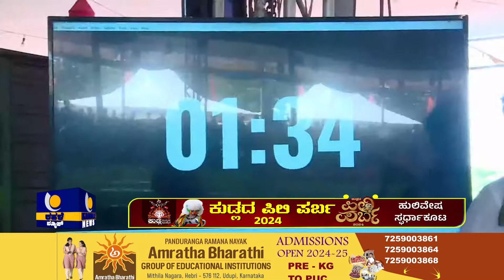KUDLADA PILI PARBA 2024 | TEAM PARASHURAMA | ಕುಡ್ಲದ ಪಿಲಿ ಪರ್ಬ 2024 | ಟೀಮ್ ಪರಶುರಾಮ - ಕಹಳೆ ನ್ಯೂಸ್